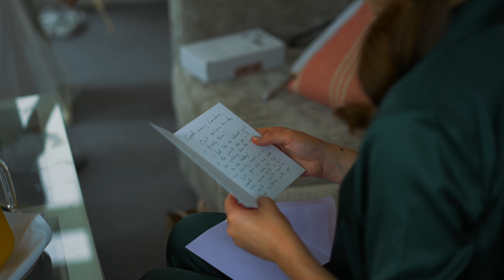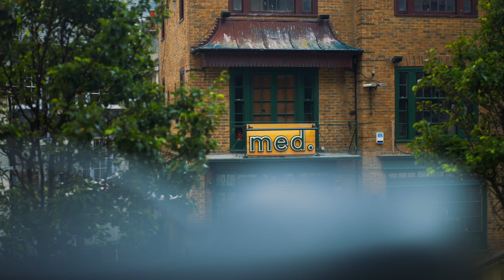Laura & Alex | Brighton Wedding Film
“It’s walking along the street together, on a Saturday night and feeling an entire city is just yours” 🖤

Laura & Alex truly took Brighton by storm for their amazing wedding. Even in 60mph sideways gales, these two ladies totally smashed getting married 🙌

The best celebrations with a gorgeous intimate ceremony at Brighton Town Hall, followed by a scrumptious meal with their closest at @med.restaurant.brighton
Finished with the parties of all parties at @patternsbtn (When a wedding ends up at a night club, you know it’s going to be good!)

Laura & Alex are both extremely talented photographers (who also captured our own wedding too).
Alice has been friends with Laura since secondary school back in Ireland and over the years getting to work with each other on weddings, we’ve all become great friends with each other and absolutely adore them both. Such a joy to be a part of this day for our loveliest of friends The Wilson’s 🖤